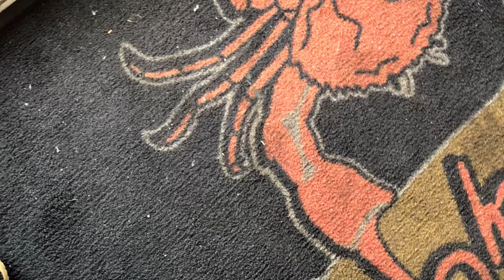Reviewing the juicy crab!!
Hope you guys enjoy the video. I apologize that it wasn’t the greatest review but I promise I’ll do a better one.

                    Los Cueteros

Instrumental: “Black out” by Silver Krueger and “ Havana” by Robin Wesley.